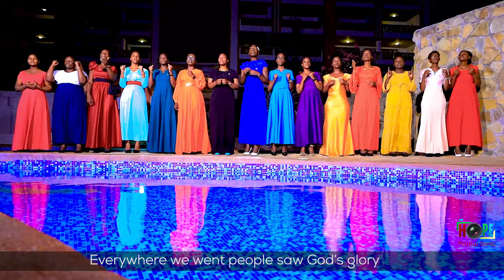Muziki wa Kubamba By Heroes Of Faith Ministers Mombasa